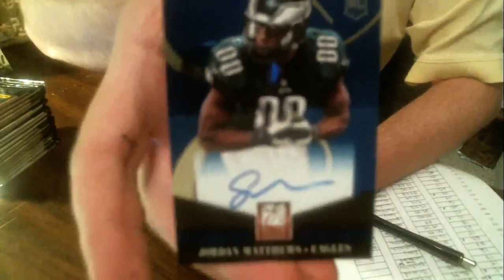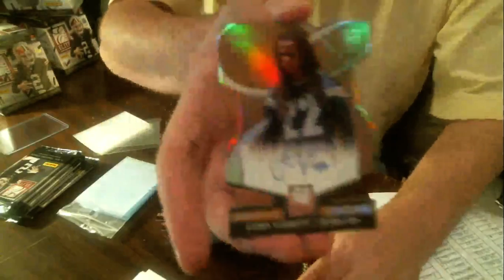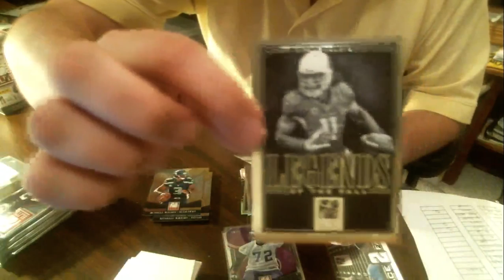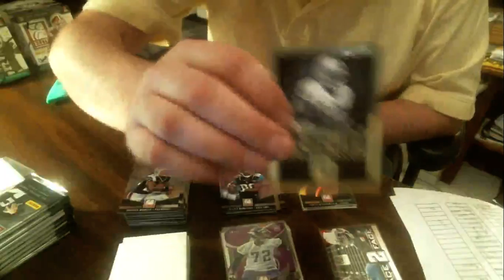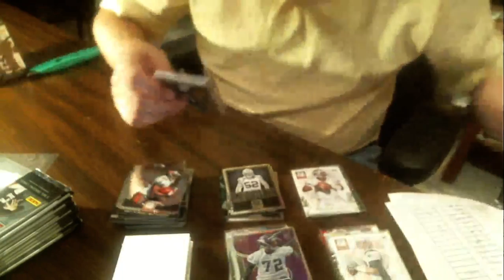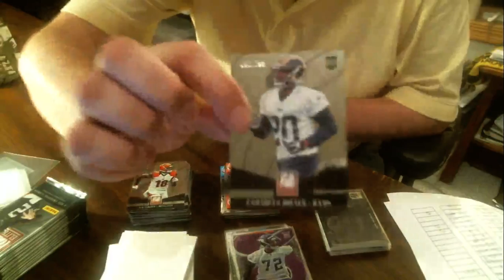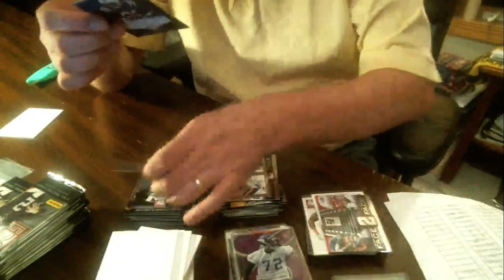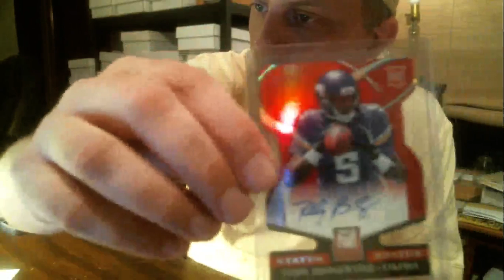2014 Panini Elite Football 6X Live Break #1